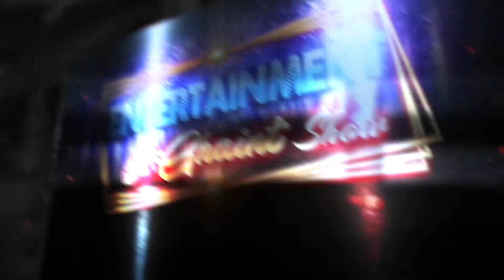Hotel Hyatt Cake Mixing Fest at Ludhiana || Entertainment Da Ghaint Show || PBN Music Presents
Production:- Tellytune All Team